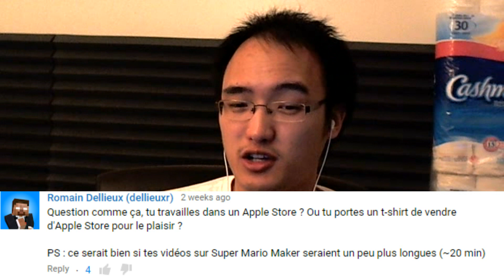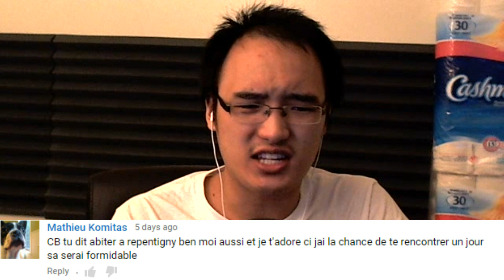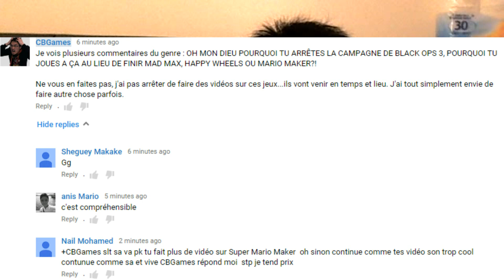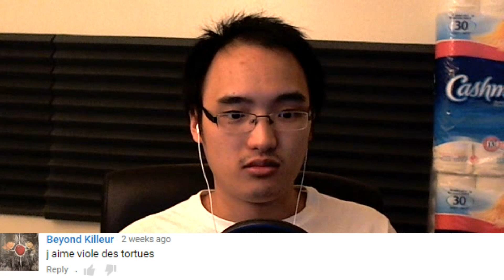ON PARLE DE NOURRITURE! | Comments Time #16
Miam miam miam!